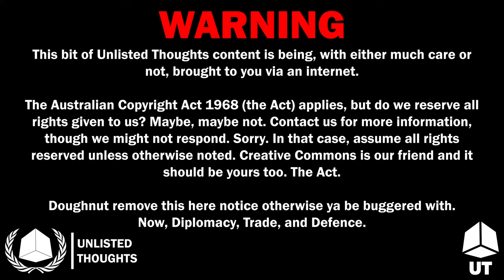Unlisted Thoughts Disclaimer Intro [4K - Music]